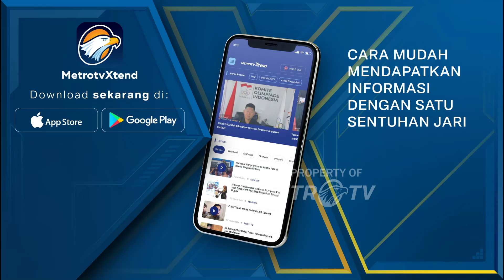Anies-Muhaimin Lakukan Pertemuan Tertutup dengan Elit PKS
MetroTV, Anies Baswedan dan Muhaimin Iskandar menyambangi kantor dewan pimpinan PKS di Pasar Minggu, 1 hari setelah putusan MK yang menolak gugatan Pilpres.